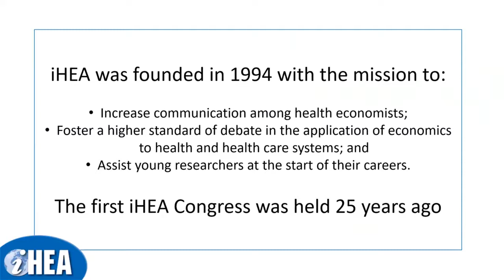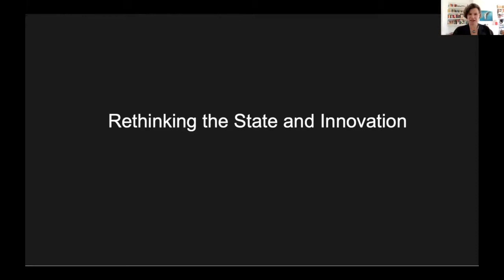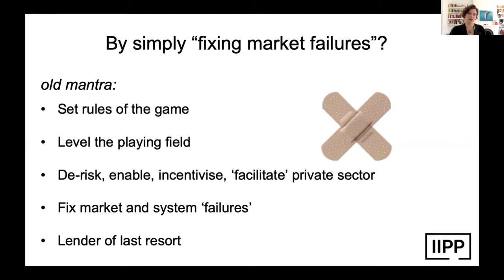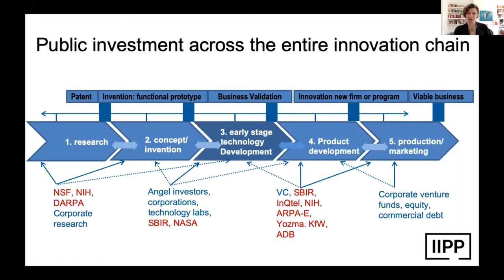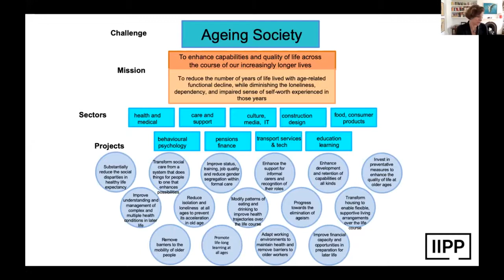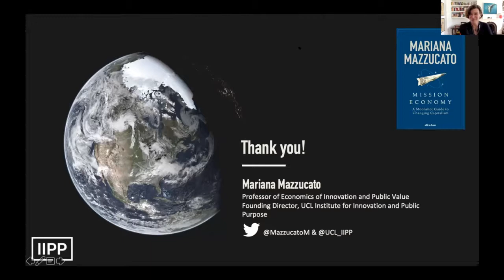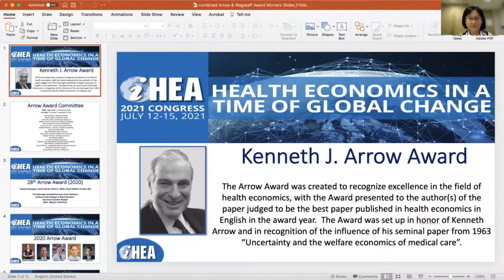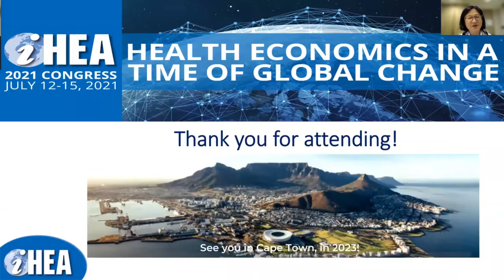iHEA 2021 Congress Centerpiece: Revisioning Health Economics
In 1999, Victor Fuchs delivered a seminal plenary presentation at iHEA’s Congress on “The Future of Health Economics.” Fuchs recommended five new promising areas of health economics research, examined the roles of health economists in informing health policy and health services research, and highlighted the limitations of economics, especially the lack of attention to institutions and values.

More than two decades have passed, and new challenges and opportunities have emerged, which not only have major health implications but also call for innovative ways of thinking about health policy and health systems.  This session is intended to bring fresh, new thinking for health economics, and to propose new and important research questions that health economists should be focusing on in the next decade or two.